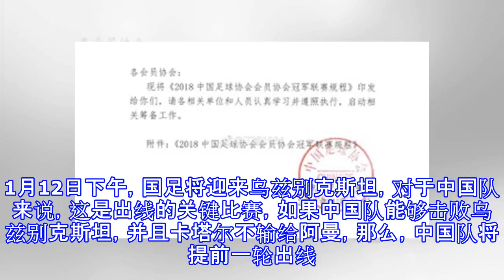U23国足再迎好消息！两王牌即将复出，中乌之战盼复仇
U23国足再迎好消息！两王牌即将复出，中乌之战盼复仇 北京时间1月12日下午，U23亚洲杯将打响第二轮比赛，中国队将迎战乌兹别克斯坦，在击败阿曼之后，这支球队已经信心倍增，他们的目标不止小组出现。此外，张玉宁和邓涵文两位重要球员也已经接近伤愈，他们已经开始参加球队合练了。现在，U23国足可谓是兵强马壮。本次U23亚洲杯，韦世豪喊出了争冠口号，但主帅马达洛尼就低调了很多，他认为，中国队所在的小组对手都不弱，无论阿曼、乌兹别克斯坦还是卡塔尔，因此，中国队想要出线还有一定难度，目标就是先小组出线。但是第一场比赛，U23国足给球迷带来了惊喜，在张玉宁、邓涵文等球员缺阵的情况下，U23国足3比0大胜阿曼...